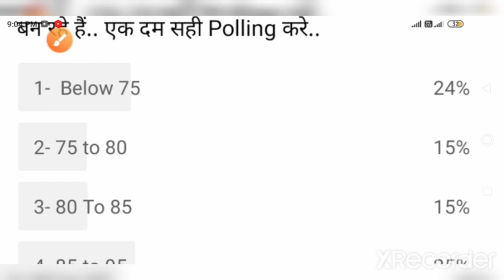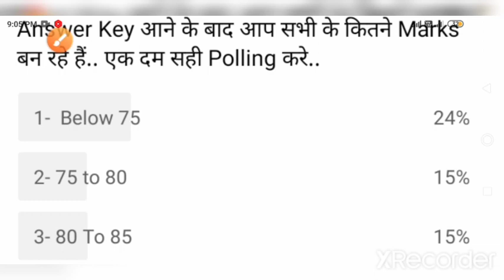Up Tgt Final Cut Off All Subjects After Answer Key/Up Tgt 2021 Cut Off/Tgt 2021 Cut off/Up TgtCutoff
Up Tgt Exam होगा Cancel/Up Tgt 2021 Cut Off/Up Tgt 2021 Cut Off/UP Tgt English Cut Off/TgtCutoff2021
Up Tgt Cut Off कम जाने का 3 कारण जान लो/Up Tgt Cut Off 2021/Tgt Cut Off 2021/Up Tgt 2021 Cut Off/Tgt